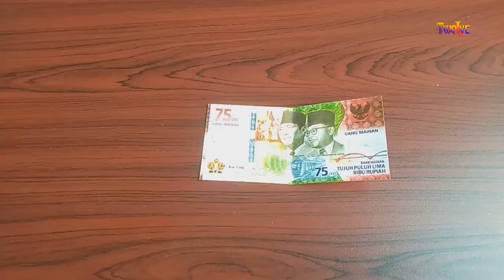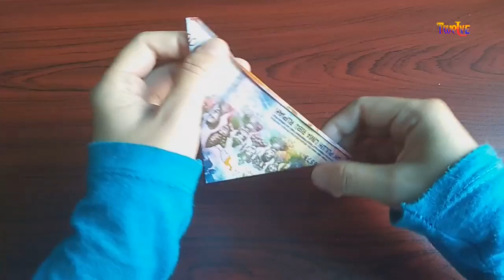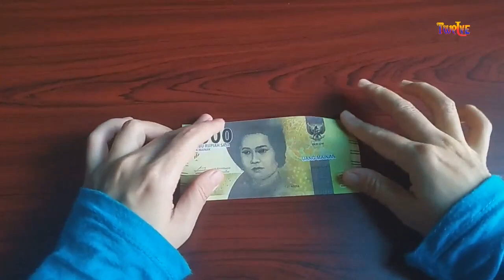CARA MEMBUAT HIASAN MAHAR BUNGA DARI UANG KERTAS MAINAN/ ORIGAMI FLOWER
Berikut tutorial/ cara mudah membuat hiasan mahar bunga cantik dari uang kertas mainan/ origami flower/ origami dowry decoration. Origami ini mudah dibuat, bisa digunakan sebagai hiasan mahar dan kado. Selamat mencoba.

Silahkan "Share" video ini untuk berbagi manfaat dengan yang lain.